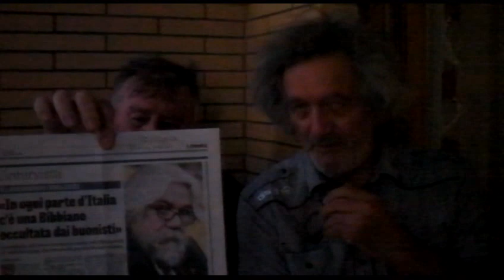BREVI ELUCUBRAZIONI NEL CORSO DI UNA NOTTE DI MEZZA ESTATE SDV 0028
BREVI ELUCUBRAZIONI NEL CORSO DI UNA NOTTE DI MEZZA ESTATE IN ATTESA DELL'ARRIVO DELLE LINGUETTE ALLE TELLINE PREPARATE DA ANDREA GIOIA.